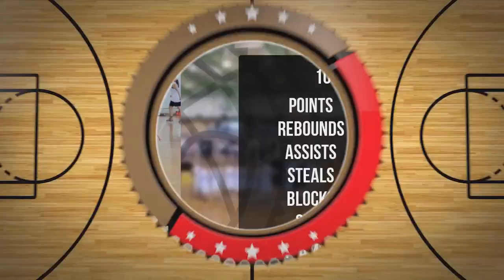Jędrek Król Player Mixtape DC78 Junior Zambrów 2022